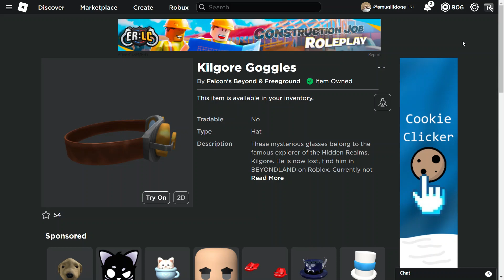FREE ACCESORY!!! Kilgore Goggles (BEYONDLAND ROBLOX EVENT)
Game -
The song is Anodized from Windows Video Editor